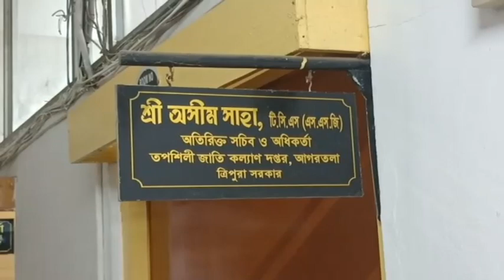ANCHOR বি এড উত্তীর্ণ এস সি ছাত্র ছাত্রীদের স্কলারশিপের দাবিতে বিক্ষোভে সামিল হয় বুধবার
ANCHOR
বি এড উত্তীর্ণ এস সি ছাত্র ছাত্রীদের স্কলারশিপের দাবিতে বিক্ষোভে সামিল হয় বুধবার। ক্ষুদ্ধ ছাত্রছাত্রীরা স্পষ্ট জানিয়ে দেন আগামী এক সপ্তাহের মধ্যে যদি তারা স্কলারশিপ না পায় তাহলে তারা হাইকোর্টে মামলা করতে বাধ্য হবে